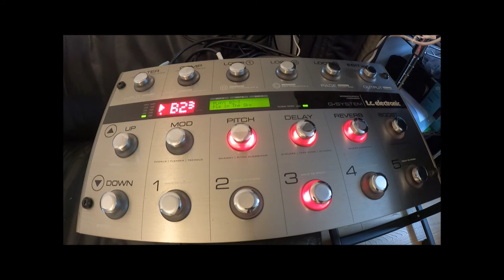G-System t.c. electronic Sound test demo (No Talking)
G-System Integrated effects and Management. one of Ultimate effectors

Original songs are there bellow's links:
■Yawara Music■